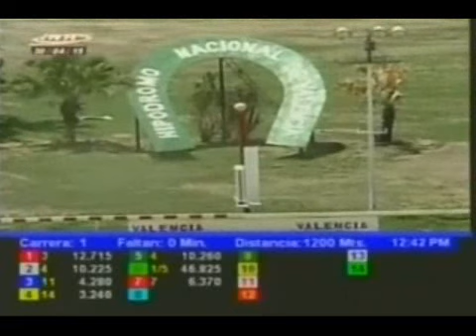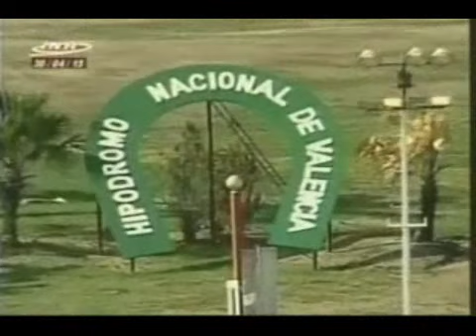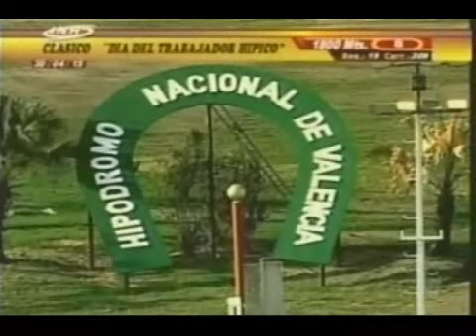EN LINEA CON EL 30-G, 09/05/2015